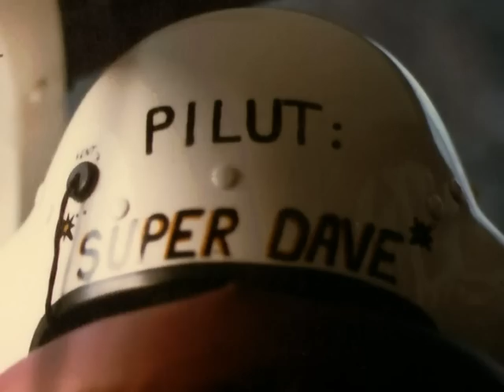Collection of Shake Block Cutting Photographs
Shake Block Cutter - Helicopter Timber Salvage - Tales from the Frontlines